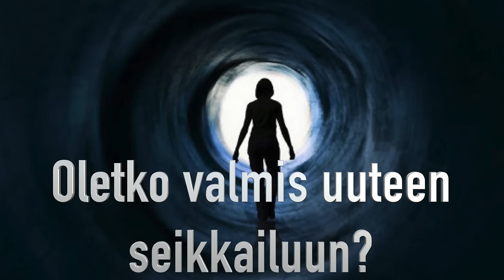Kaija Juurikkalan luento Tampereen Hengen- ja tiedon messuilla 2016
Kaija Juurikkala tunnettu elokuvaohjaaja sekä taidemaalari. Hän on myöskin erittäin valovoimainen ja karismaattinen esiintyjä. Tämä luento taltiointi on peräisin Rajatiedon yhteistyö ry:n järjestämältä Tampereen hengen- ja tiedon messuilta huhtikuussa 2016.